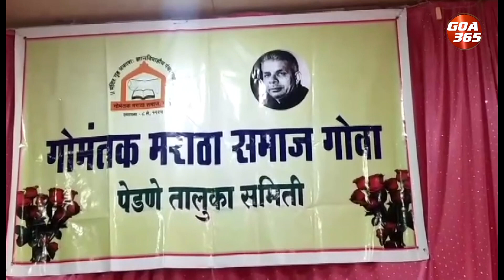Gomantak Maratha Samaj Celebrates Its Annual Day In Pernem || KONKANI || Goa365 TV